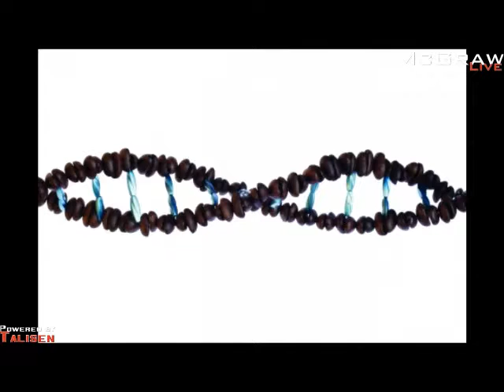Expert Says Ebola Very Difficult to Contract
Dr. Jeff Lowell of Washington University joins The McGraw Show on The Big 550 KTRS